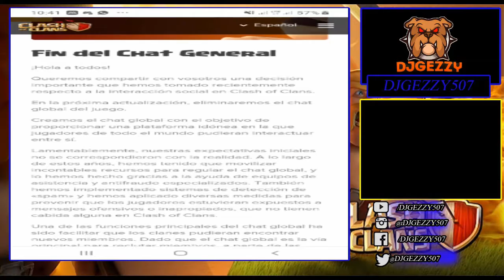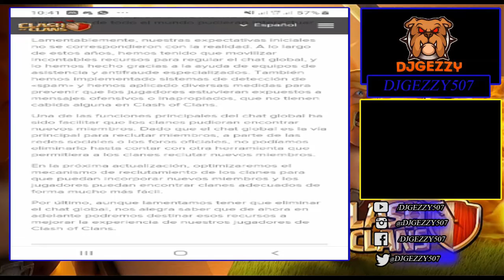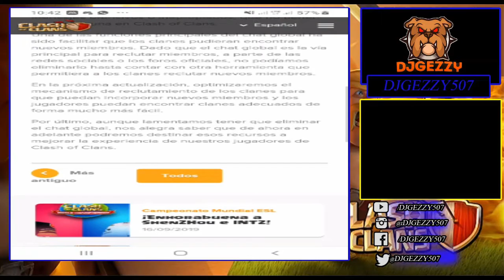Adios Chat General Clash Of clans